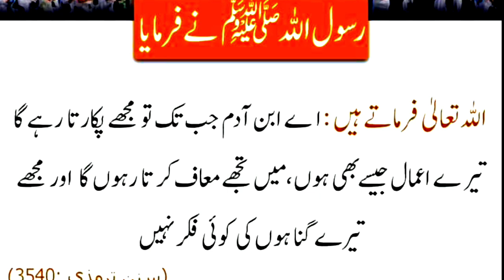اللہ تعالٰی فرماتے ہیں: اے ابن آدم جب تک تو مجھے پکارتا رہے گا ۔۔۔۔۔۔۔۔